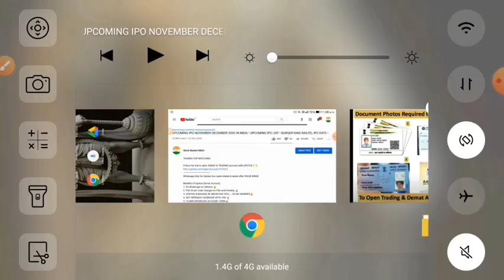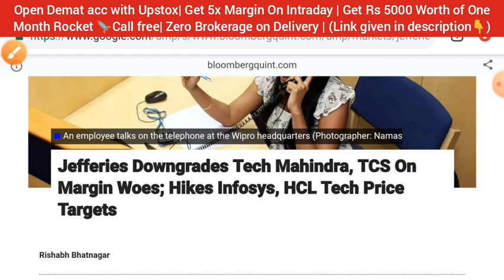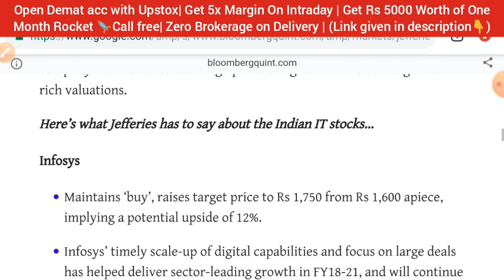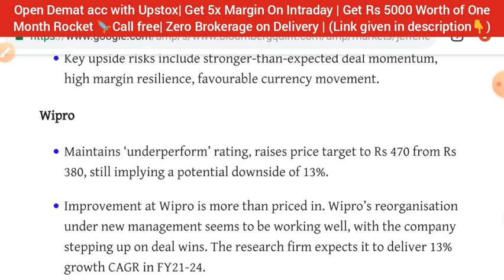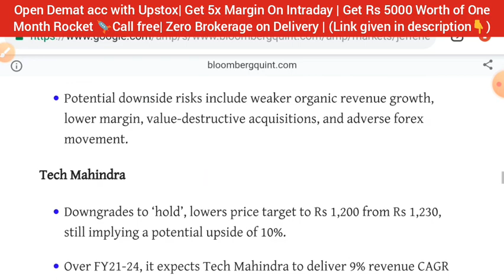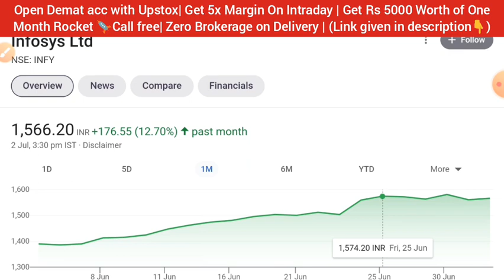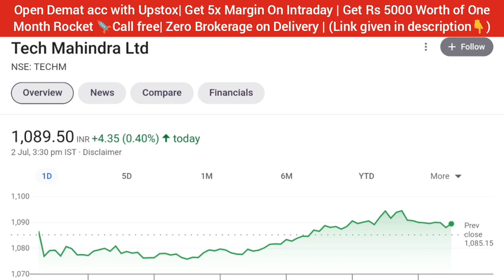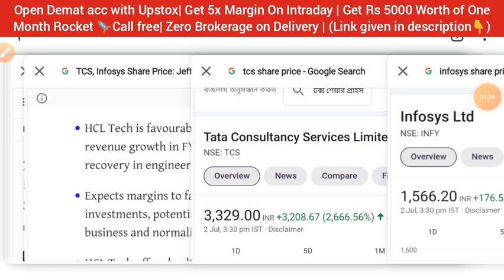INFOSYS SHARE NEWS • WIPRO SHARE LATEST NEWS • TCS HCL TECH TECH MAHINDRA SHARE NEWS TODAY • STOCK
❤️ Follow The Link To Open DEMAT Account With UPSTOX In Just 10Mins, Also Get FREE ROCKET CALLS🚀🚀 ONLY With This link🔥
DEMAT & TRADING ACCOUNT 🔥
Get Margin (5 Times) on Intraday 🔥
Get Free One Month ROCKET Calls 🔥
Life time Zero brokerage on Delivery trade 🔥
Apply Latest IPO'S IN JUST 2-MIN 🔥
10-MIN PAPERLESS ACCOUNT OPEN 🔥

1.ZERO 0% Brokerage on Delivery Trade 🌸
2.Flat 20 per order charges on F&O and Intraday 🌸
3.UPSTOX IS BACKED BY MR.RATAN TATA 🌸
4. 40+ Lakhs happy clients With Upstox 🌸
5.GET INTRADAY LEVERAGE 5TIMES 🌸
6. 10-MIN PAPERLESS ACCOUNT OPEN 🌸
7.OPEN ONLY WITH THIS LINK *GET 1-MONTH TOP CLASS PREMIUM ROCKET CALLS🚀🚀 WORTH OF ₹5000 FREE!* 🌸👇👇

Blackrose share
mphasis share latest news
share market news hindi latest,
share market news hindi cnbc,
Infosys share
reliance share
wipro share
wipro share news today
ITC share